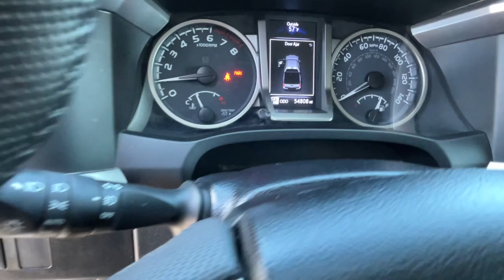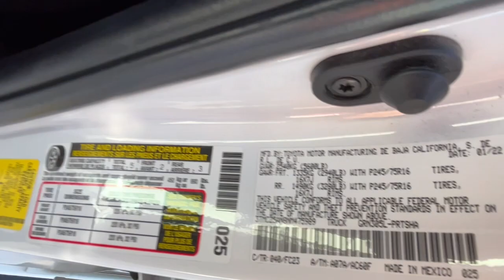2022 Toyota Tacoma_4WD SR5 Carson City, Reno, Northern Nevada, Dayton, Lake Tahoe NV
Pre-Owned 2022 Toyota Tacoma_4WD SR5 available at Carson City Toyota located in 2590 S Carson St, Carson City, NV, 89701. Servicing the Carson City, Reno, Northern Nevada, Dayton, Lake Tahoe area.

Here is a wonderful   2022  TOYOTA Tacoma.  You'll be comfortable, connected, and focused on the road or trail ahead in this capable Tacoma. Driver assistance technology including a backup camera comes standard, as does a  composite bed, deck rail system, and no shortage of can-do attitude! The following are some of this vehicles highlighted options: Apple Carplay®/Android Auto®, Pre-Collision System, Touchscreen Infotainment System, Intelligent Auto on/off High Beams, Keyless Entry, Four Wheel Drive, Satellite Radio, Lane Keeping Assist, Back-Up Camera, V6 Cylinder Engine. Whether you're looking for a versatile, connected utility vehicle or an off-road adventure machine, this Tacoma is ready for the task. Our expert staff is trained to give you every advantage. Stop in for a test drive today!